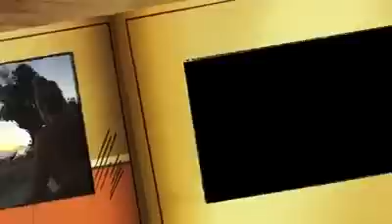indoecosurf.com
Short infomercial filmed at Wave Palace - Indoecosurf.com - Java featuring James Wood and filmed by Rhian Slap.